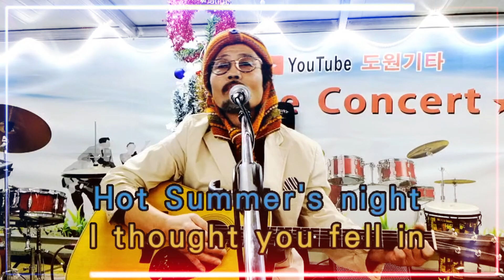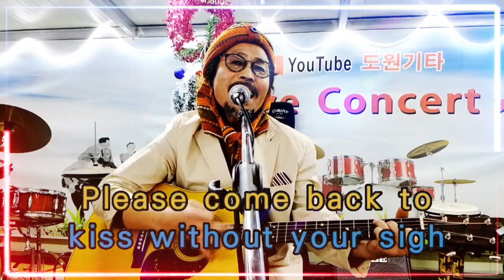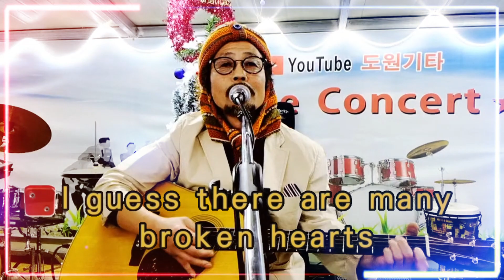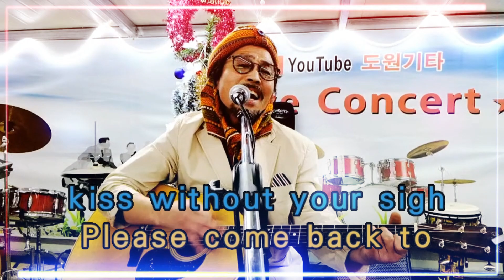Casablanca (가수 Bertie Higgins) [도원기타 커버송]